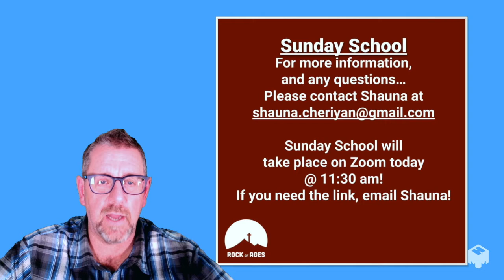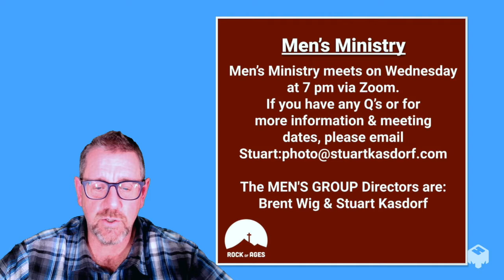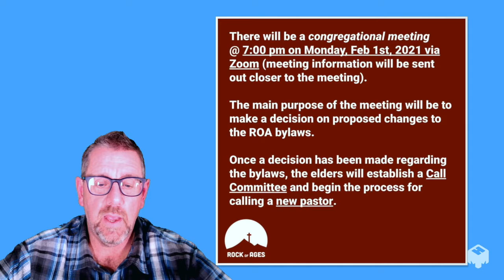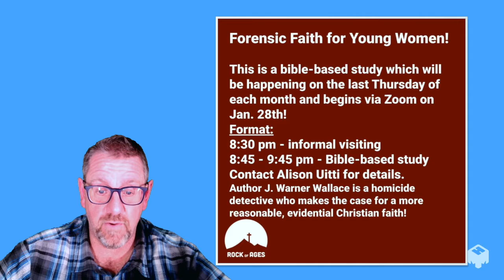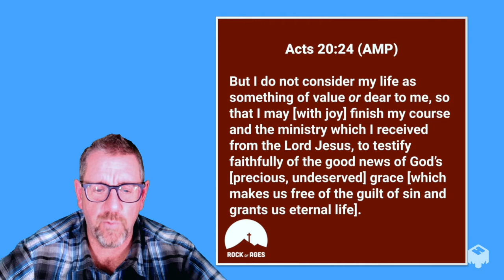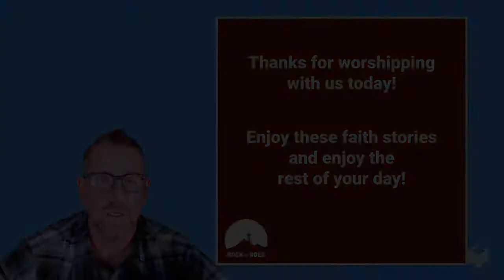January 17th Service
This is the service video for Story Sunday on Sunday, January 17th. Enjoy!